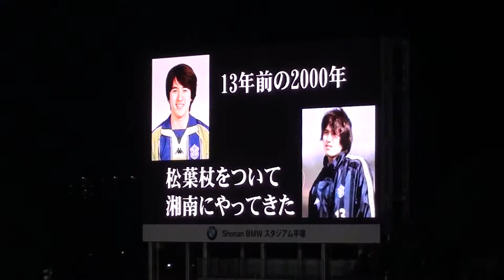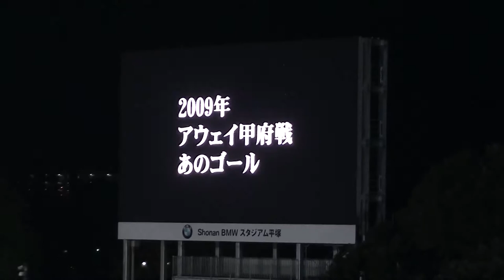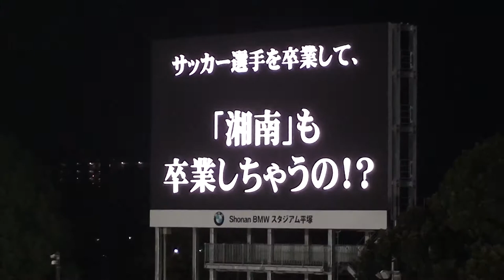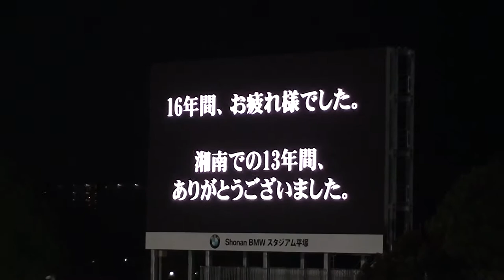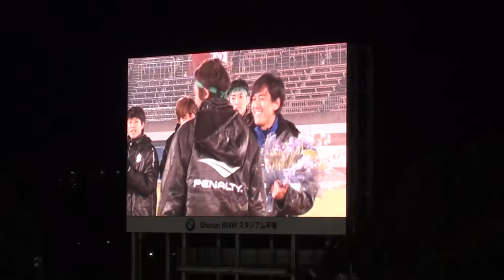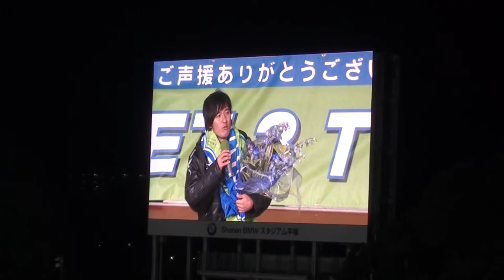2012.12.02 坂本 紘司選手 引退セレモニー